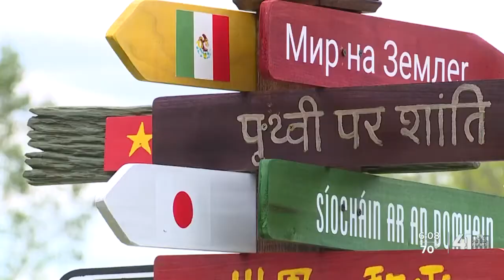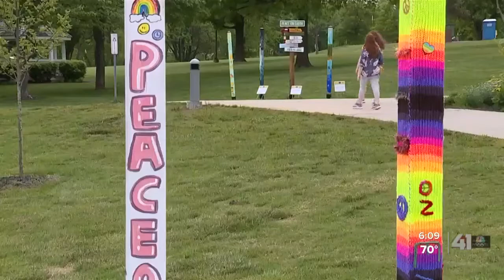Peace poles share positive message in Lenexa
Lenexa community hopes to inspire peace and creativity with positive-message artwork.